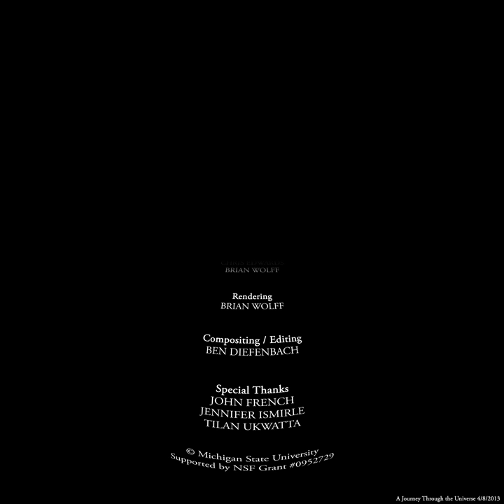fulldome planetarium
short clip of a planetarium show in development about high energy physics.